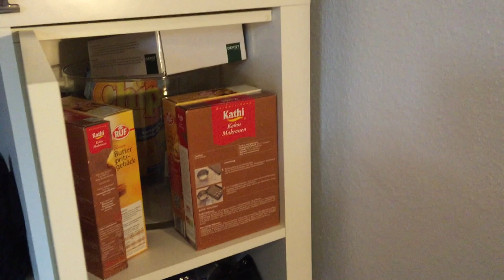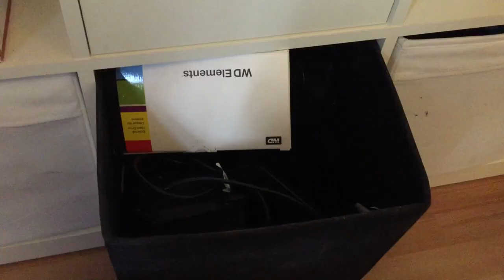Meine Roomtour Makeup & YouTube Zimmer | JJ ♡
♡ Klickt hier für mehr Infos & schaut das Video in 1080p ♡

Werdet Fan meiner Facebook Page!

Werdet ein Leser meines Blogs!

ein paar von euch Hübschen haben mich bei Instagram um eine Romtour gebeten. Ich hoffe sehr, dass es euch gefällt, denn ich habe mir beim Einrichten meines YouTube und Makeup Zimmers unglaublich viel Mühe gegeben.

xoxo,
JJ